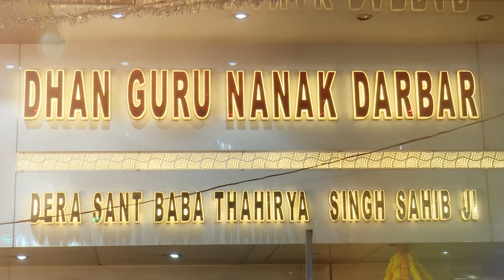SHRI KARTARPUR SAHIB DARSHAN In Ulhasnagar | 26TH Oct. to 7TH NOV. 2022 | Adi Amma Group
ULHASNAGAR KI DHARTI PER PAHELI BAR

SHRI KARTARPUR SAHIB DARSHAN
26TH OCTOBER SE 7TH NOVEMBER 2022

DAILY 7:00PM ONWARDS

SHRI KARTARPUR SAHIB KA SET BANAYA GAYA HAI

KARTARPUR SAHIB JAHA SHRI GURU NANAK DEV MAHARAJ JI NE APNE JEEVAN KE ANTIM 18 WARSH GUJARE

DHAN GURU NANAK DARBAR DERA SANT BABA THAHIRIYA SINGH SAHIB JI KI TARAF SE

2015 ME SHRI NANKANA SAHIB
2016 ME SHRI PANJA SAHIB
KE SET KE DARSHAN AAP SANGAT KO KARWAE GAI THE

2022 ME SHRI KARTARPUR SAHIB KE DARSHAN HONE JAA RAHE HAI

YE SABHI GURU NANAK DEV MAHARAJ JI KE WO AASTHAN HAI
JO KE PAKISTAN KI DHARTI PER HAI

DARBAR SAHIB KI TARAF SE HAMESHA SE KOSHISH RAHI KE SANGAT KO GURU NANAK DEV MAHARAJ JI SE JORE AUR SAHI JANKARI DE

SANGAT KO KARTARPUR SAHIB KI 10 MIN KI DOCUMENTARY DEKHAI JAAEGI

SANT BABA SUKHDEV SINGH JI BI IN 13 DINO ME KABHI BI KARTARPUR SAHIB KE SET KE DARSHAN KARNE PAHUNCHENGE

AUR ULHASNAGAR KI SANGAT KO AASHIRWAD DENGE.

SEWA ME
ADI AMMA GROUP ULHASNAGAR 3